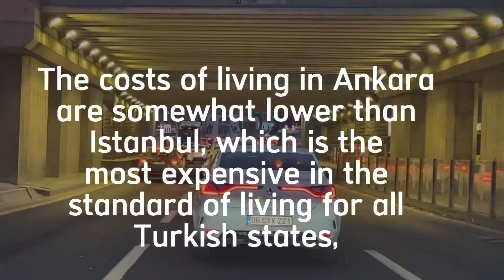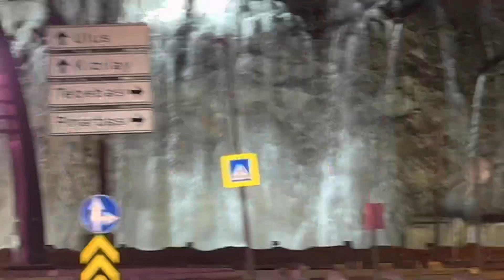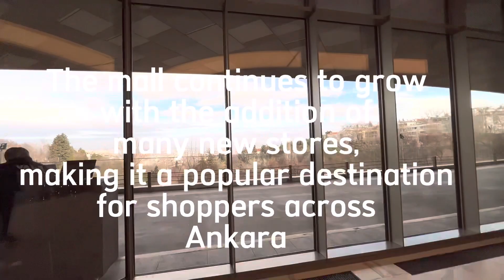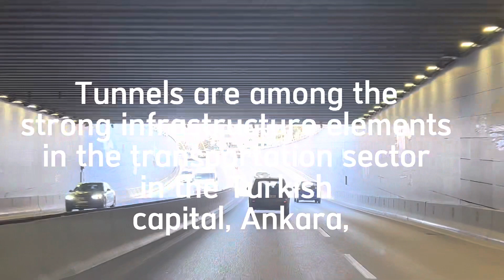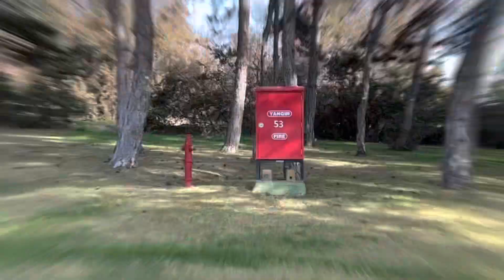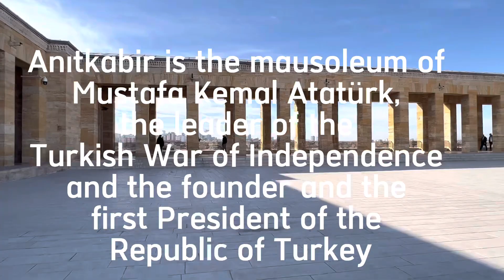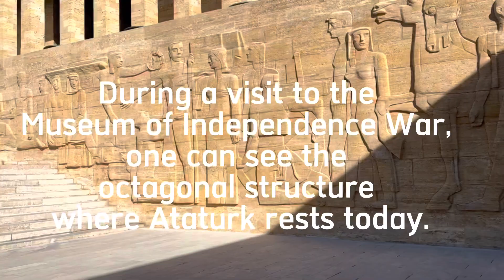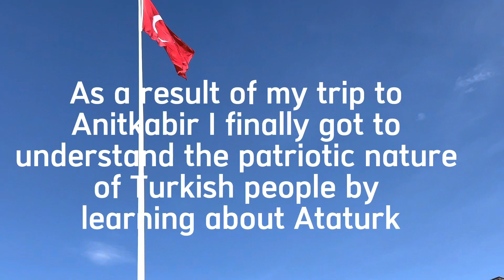Beauty of Ankara Heart & Capital of Turkey 🇹🇷|| Visit to Anitkabir Museum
Ankara, formerly known as Ancyra and Angora, is the capital of Turkey, located in Central Anatolia. With a population of 4,587,558 in the urban centre (2014) and 5,150,072 in its province (2015), it is Turkey's second largest city behind Istanbul

Ankara became the new Turkish capital upon the establishment of the Republic on 29 October 1923, succeeding in this role as the former

Its history is displayed in its Roman, Byzantine, and Ottoman architecture and ruins and in its important historical museums.

Infrastructure projects in Turkey extend to all types of transportation Tunnels are among the strong infrastructure elements in the transportation sector in the Turkish capital, Ankara,

Embark on a thrilling journey through the heart of Turkey and discover the stunning city of Ankara. This video takes you on a comprehensive tour of the city and showcases the famous Anitkabir Museum.